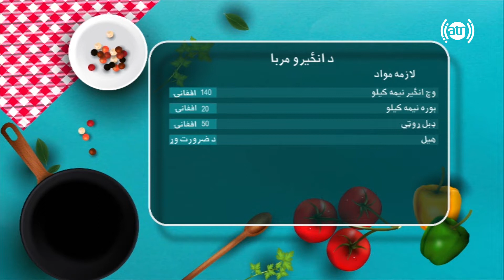بندار له نجیبی سره - بخش آشپزی طرز تهیه مربای انجیر